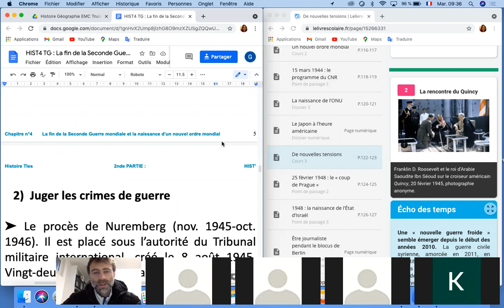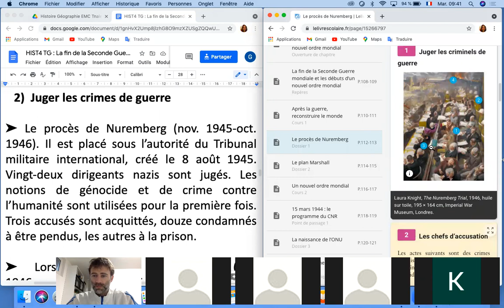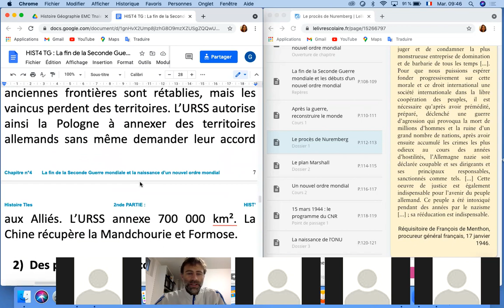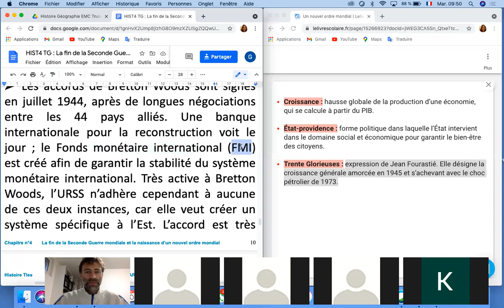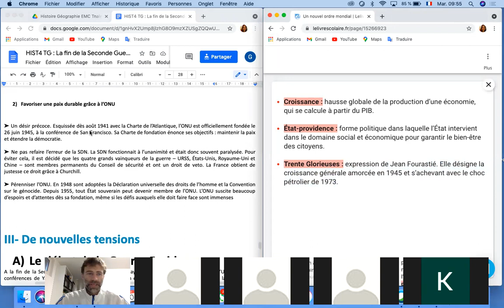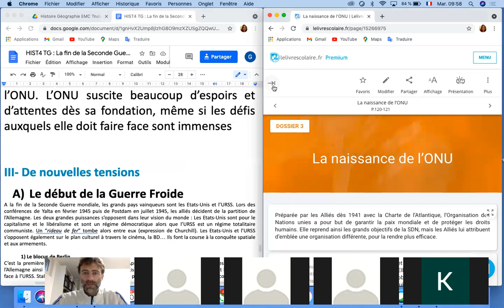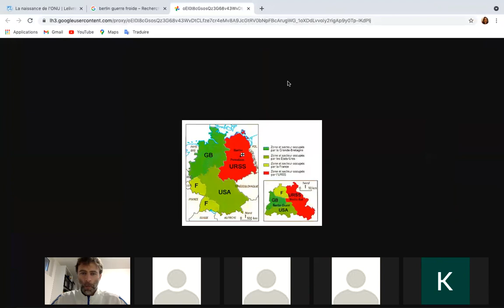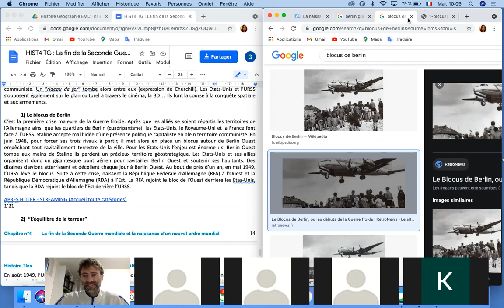HIST4 Tnales Rappel I- , II- et III- A) 1) Le blocus de Berlin